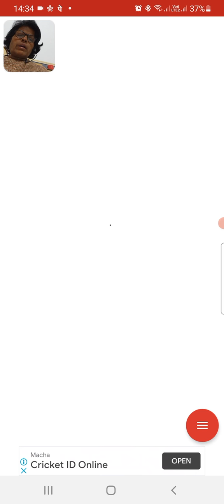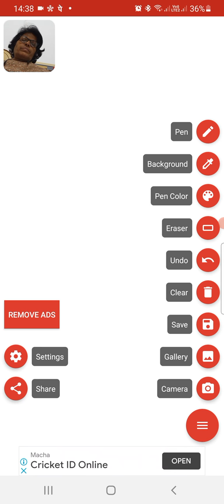युगपद समीकरण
Dr. Usha Rathi